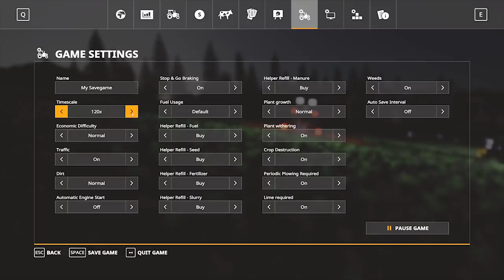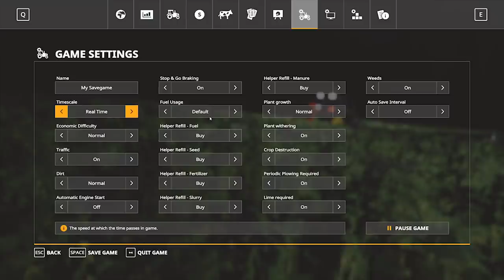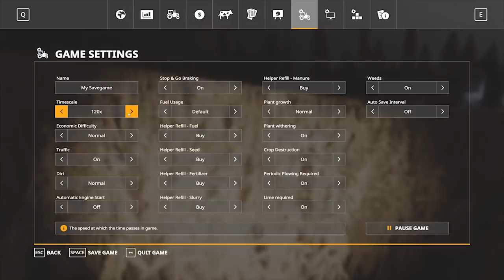HAS WEED CONTROL BEEN FIXED? | Farming Simulator 19 | Tutorials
This video is in relation to weed control and the possible fixes the update/patch has had on it.

SPECS & HARDWARE:
Digital Storm Lumos Tower Desktop
Intel Core i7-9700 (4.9 GHz Turbo)  (8-Core) 3.6 GHz
ASUS ROG STRIX Z370-H GAMING (Intel Z370 Chipset)
32GB DDR4 3000MHz Digital Storm Performance Series
1 TB SSD M.2 & 2 TB Seagate
HP 17.3” OMEN Laptop
Intel Core i7-8750H 9MB 4.1 GHz
NVIDIA GTX 1060 Ti graphics card
128GB PCLe NVMe SSD & 1 TB 7200 RPM SAT